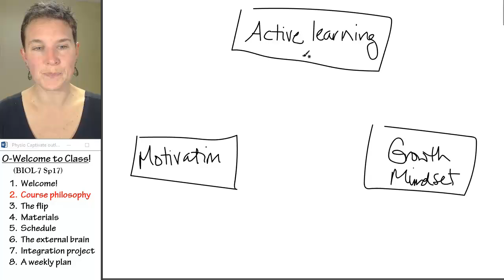Welcome Physio 2- Course philosophy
Part 2 of 8 in a WELCOME lecture for a flipped Human Physiology course taught by Wendy Riggs.
All content CC-BY.